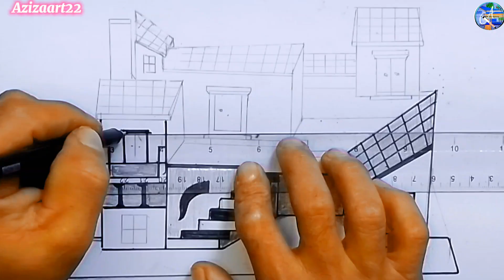Easy House Art | how to make a house drawing | رسم منزل 3Dسهل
For You 💖
Welcome To My Drawing Channel🌹
Im Aziza and I'd Like To Show You

 Some Tutorials For Drawing ❤️
And Easy Drawings To Reproduce Step By Steps
I Hope You Would Like My Videos

art crafts to do at home with
how to draw a realistic house
easy arts and crafts to do at home
how to draw a beautiful house
easy things to draw for beginners
cool art designs easy to draw
drawing house plans forbeginners
construction drawings forbeginners
easy drawings to draw when yourbored
how to do crafts with paper at
home easy
azizaart22
Azizaart22
رسم سهل عزيزه
سهل رسم عزيزه
عزيزه رسم سهل